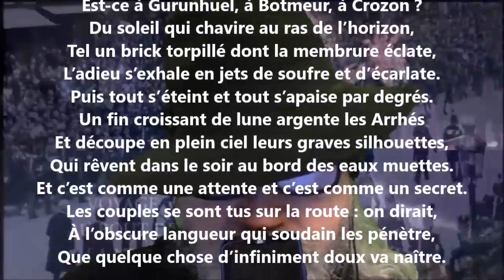Soirs de Saint-Jean II - Charles Le Goffic lu par Yvon Jean